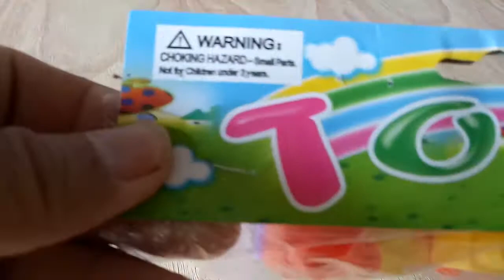รีวิวของเล่นเด็กตัวต่อวิ่งได้